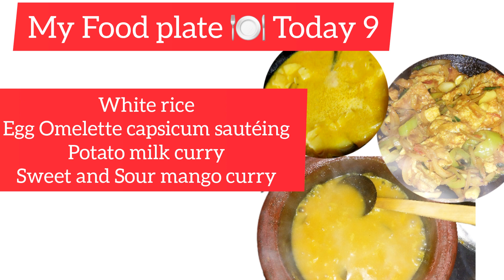My Food plate 🍽 Today 9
Hi friends, Today My food plate contains White rice with Egg  Omelette capsicum sautéing,  Potato milk curry and Sweet and Sour mango curry. It's delicious. Tasty combination.

♡ Eggs are a 'source of' pantothenic acid, phosphorus, vitamin A and folate. In addition, eggs are 'high in' protein, monounsaturated fatty acids, vitamin D, vitamin B12, biotin, riboflavin, selenium and iodine.
♡ Potatoes for health and nutrition
They're rich in vitamin C, which is an antioxidant. Potatoes were a life-saving food source in early times because the vitamin C prevented scurvy. Another major nutrient in potatoes is potassium, an electrolyte which aids in the workings of our heart, muscles, and nervous system.
♡ It's an antioxidant so it can help with oxidative stress in the body. The primary benefit, in addition to being a really good source of vitamin C, is that (mangoes) are a decent source of vitamin A, folate and are pretty high in fiber, which is beneficial for colon cancer prevention, heart disease and weight control."website

00:00 Intro
00:15 Ingredients
00:22 Egg ommlette capsicum sautéing
01:26 Sweet and Sour mango curry
02:41 Serving
03:06 My food plate 🍽